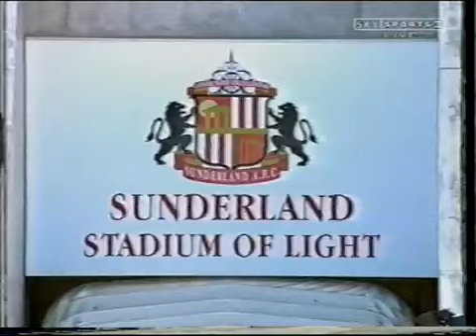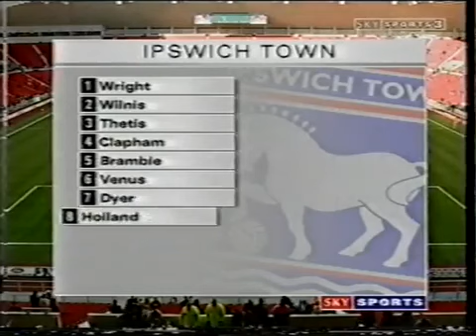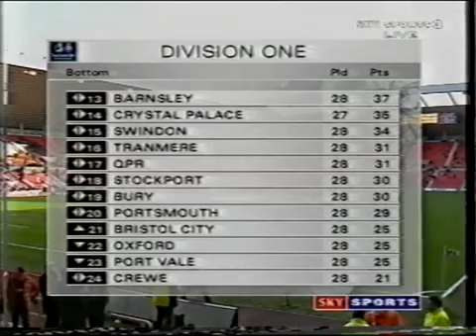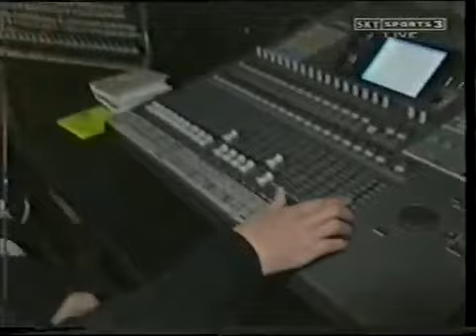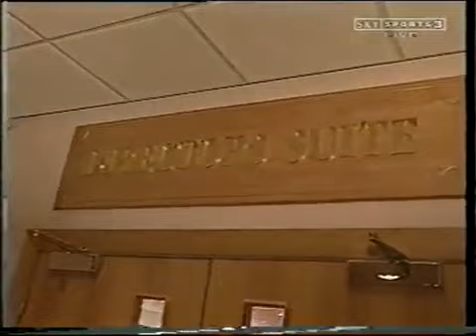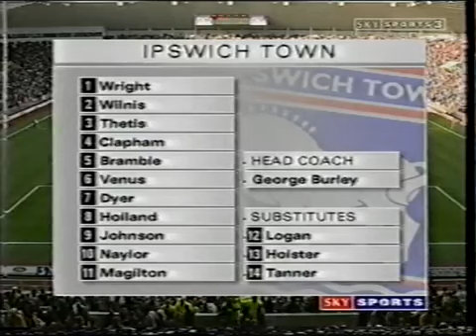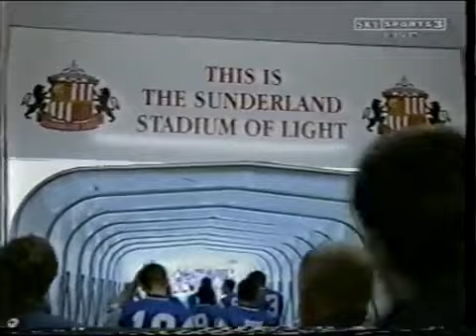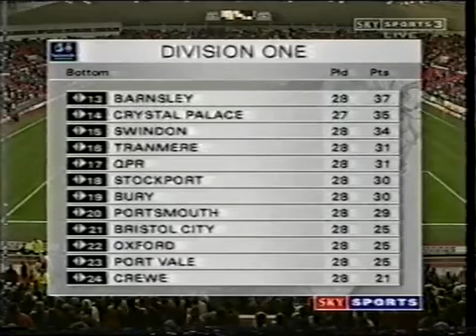Sunderland vs Ipswich - 17 Jan 1999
Sunderland 2 Ipswich 1

17th January 1999